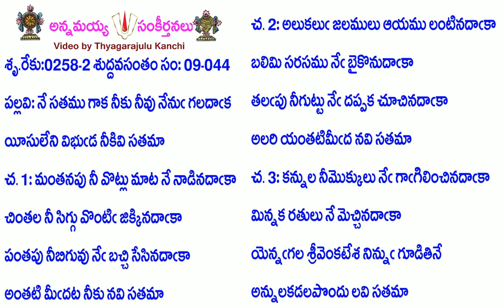Book9-Song44-3717-నే సతము గాక నీకు నీవు నేను గలదాక-nē satamu gāka nīku nīvu nēnu galadāka